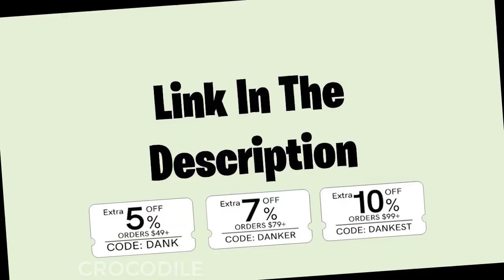LIKE A BOSS COMPILATION #127 AMAZING Videos 9 MINUTES